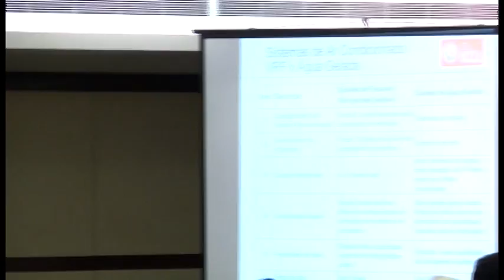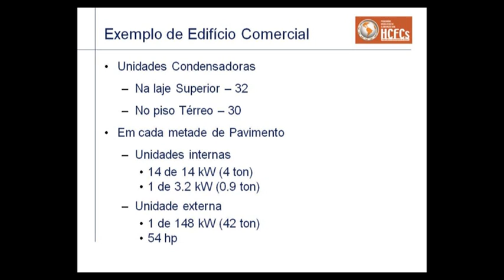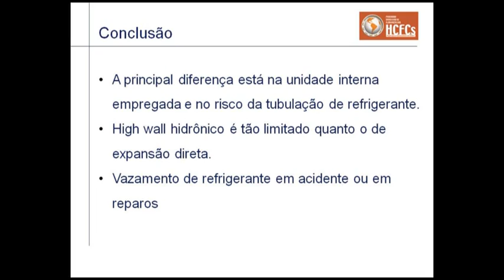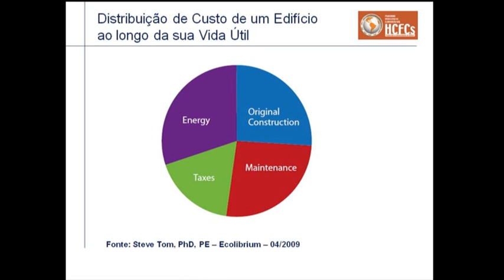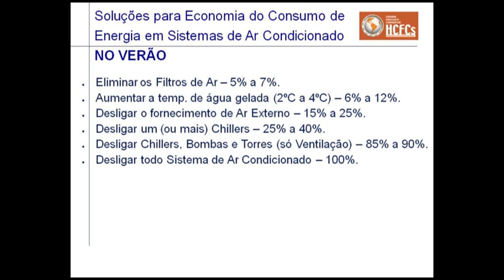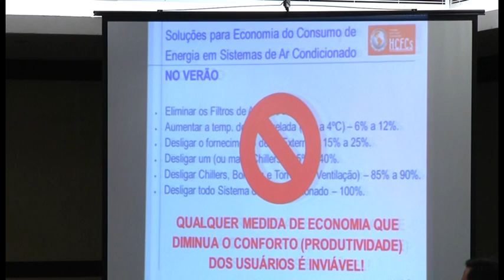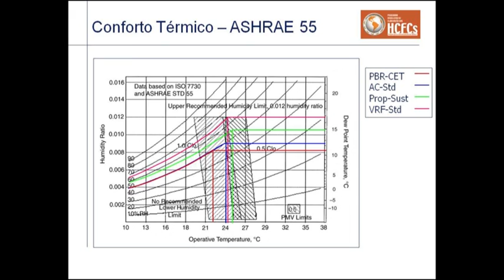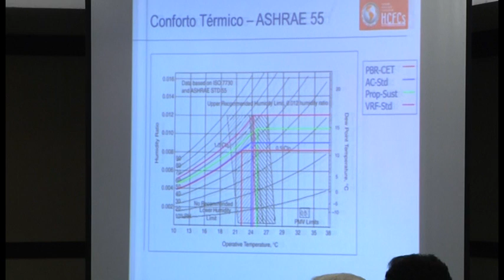Curso técnico sobre sistemas de água gelada - Dia 2 - parte 5